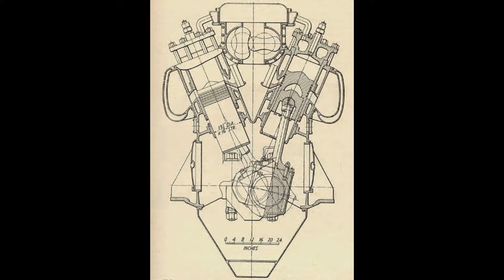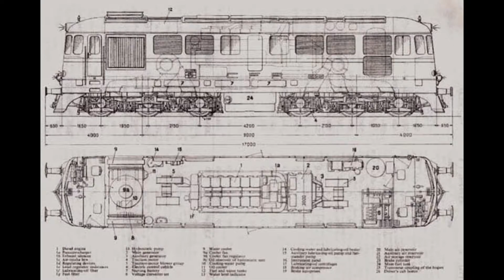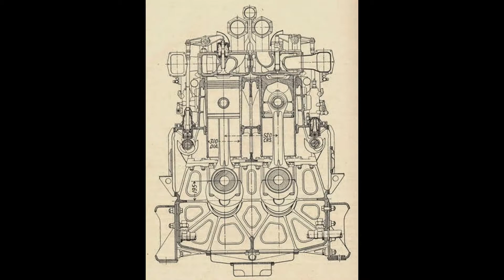KOLEJOWA FOTOGRAFIA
Mój ulubiony zbiór fotek z netu, najlepsze zdjęcia z fotogalerii kolejowych. W hołdzie wszystkim fotografom kolejowym. Utworzyłem ten film w narzędziu do tworzenia pokazu slajdów YouTube